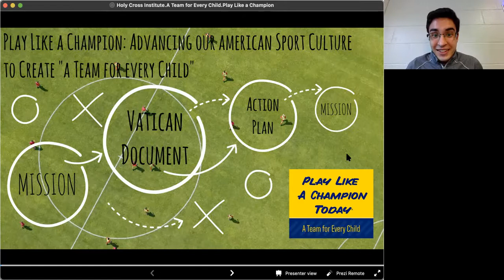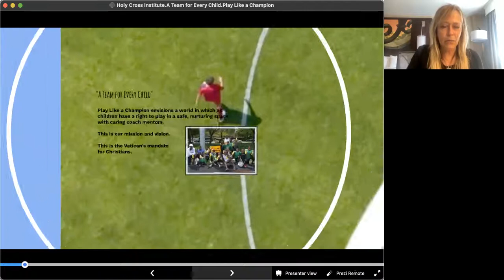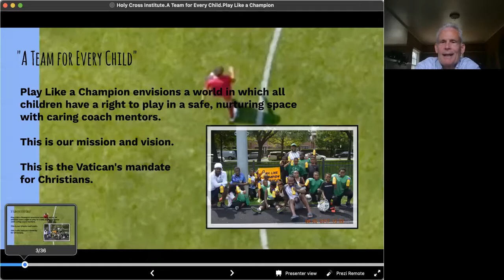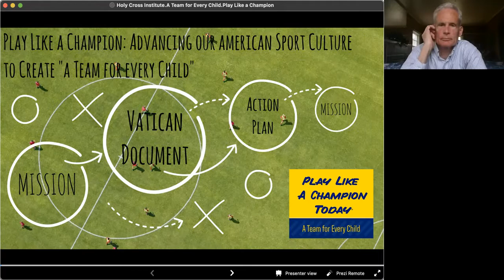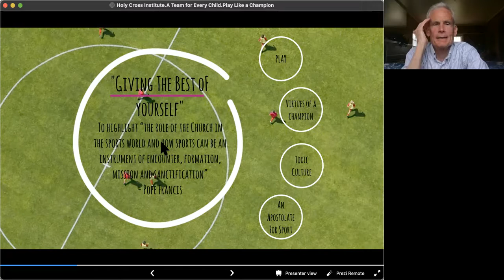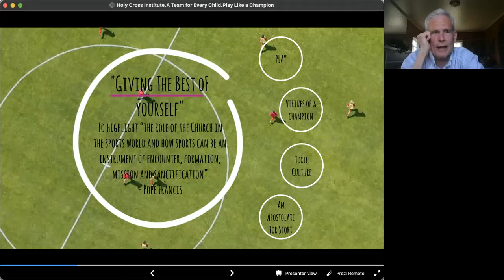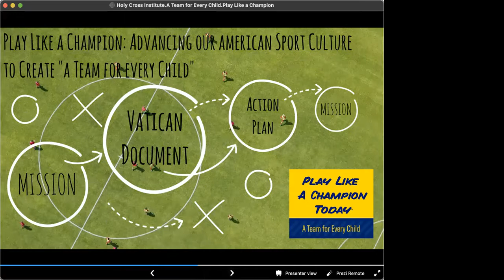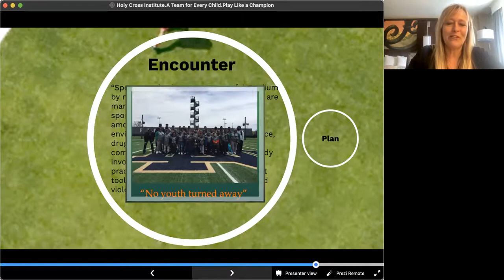2021 HCI Convocation - Play Like a Champion: A Team for Every Child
This presentation will discuss the direction our Catholic Church has received from the Vatican to elevate our American sport culture to be positive, character-focused, faith-based, and inclusive.  Sport presents an opportunity to address and combat systemic racism and provide a culture of encounter, mercy and peace.  Join us to explore how we can provide "A Team for Every Child."

Speakers:
Dr. Clark Power
Professor, UND; Executive Director, Play Like a Champion, Play Like a Champion Today
Dr. Clark Power is one of the nation's leading minds in moral education and developmental psychology. He is Play Like a Champion's primary researcher, and provides key thought leadership for the program. He has served on the Board of the National Council for Accreditation of Coaching Education, the Notre Dame Faculty Board on Athletics, and the Association for Moral Education. A graduate of Villanova University, Washington Theological Union, and Harvard University, Clark has taught psychology and education at Notre Dame since 1982.

Kristin Sheehan
Program Director, Play Like a Champion Today
Kristin has served as the Program Director of the Play Like a Champion Today Educational Series since the program’s inception in 2006. She leads all partner relations, coordinates all educational programs, and spearheads the development of new curricula. The program's mission is to elevate the culture of youth sport to be character-focused and wholly developmental in nature. Kristin has co-authored numerous articles and publications, including the recent book: PLAY LIKE A CHAMPION: FOLLOWING THE VATICAN'S LEAD TO ELEVATE THE AMERICAN SPORT CULTURE. Kristin earned undergraduate and master's degrees in theology and psychology from the University of Notre Dame, where she was a varsity athlete on the cheerleading team.